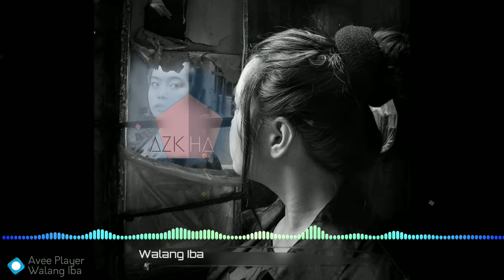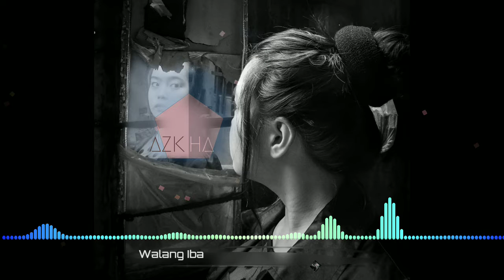Walang Iba - AZKHA [Vocal Trance]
Will be available this weekend on major digital stores. Please save and download them.

1.

Malamig ang gabi, wala ka sa'king tabi
Lungkot ang bumabalot, puso'y kumikirot
Nangniningning mga bituin, sa'kiy walang dating
Tanging hiling sa langit, ika'y magbalik

Wala na bang natitirang pag-asa?
Wala na bang iluluha aking mata?

Cho.

Walang ibang iibigin, tanging ikaw
Walang ibang iisipin, kundi ikaw
Walang ibang hahanapin, tanging ikaw
Walang ibang hihintayin, kundi ikaw

2.

O bakit ba kay lupit, sadyang kay pait?
Bakit ba ginigiit damdaming kay sakit?
Sana ay iyong dinggin ang aking hinihiling
Nagsusumamong mapansin bulong ng damdamin

Wala na bang pag-ibig para sa'kin?
Wala na bang pag-suyo at paglalambing?

Cho.